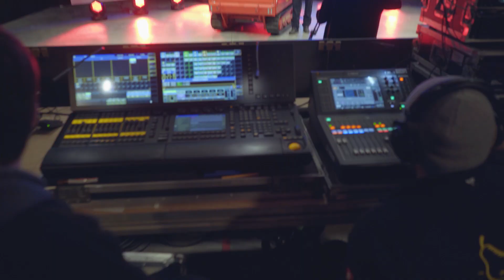Online-Produktpräsentation per Video: Planung & Produktion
mld ist Ihr Partner, wenn es um die Konzeption und Produktion von Online-Produktpräsentationen per Video-Streaming geht. Gewinnen Sie im Kurzfilm einen ersten Eindruck von unserem Studio34!